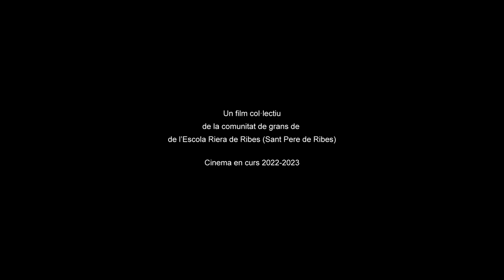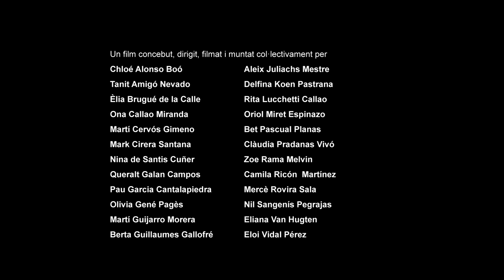'Una ma d'artesans' - 5a Mostra Internacional d'Audiovisuals d'Artesania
‘Una mà d’artesans’ és un film realitzat pel grup de grans de l’Escola Riera de Ribes, nens i nenes d’entre 10 i 12 anys, i és el resultat d’un procés d’investigació, documentació, concepció, rodatge i muntatge que van dur a terme durant 4 setmanes, acompanyats d’una mestra i un cineasta.
‘Una mà d’artesans’ és un recorregut per Sant Pere de Ribes que presenta cinc oficis artesans: forner, confeccionista, pagès, fuster i ceramista.

Direcció: Cinema en curs